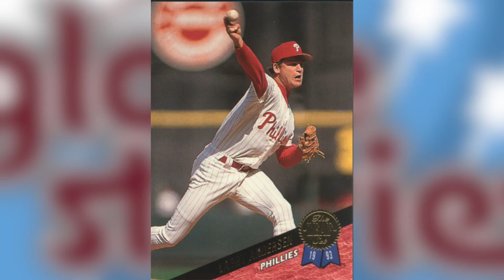Glove Stories with Murph: Larry Andersen and Charlie Manuel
Episode 12 features one of the most beloved figures in Phillies baseball history, Larry Andersen!  Larry was an important part of the bullpen on both the 1983 and 1993 World Series teams and was in the broadcast booth for the 2008 WS!  Charlie Manuel remembers a July, 2008, game at CBP against the Diamondbacks and the impact Kyle Kendrick had on the 2008 Champs!   Download Glove Stories with Murph wherever you get your podcasts or watch us on YouTube!